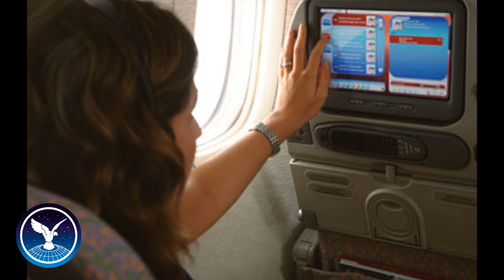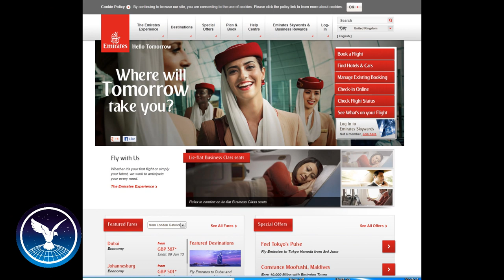Tim Clark, President, Emirates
On 15 May, the President of Emirates Airline, Tim Clark was guest of honour at the Royal Aeronautical Society's Annual Banquet. We caught up with him to ask about Emirates' growth strategy, airline alliances and its potential orders for the new Boeing 777X.

In addition Mr Clark makes a forceful case for boosting London Heathrow's capacity with steeper landings and take-offs to allow more night flights.

Watch this exclusive video interview. For more aviation and aerospace news and insight, go to http//